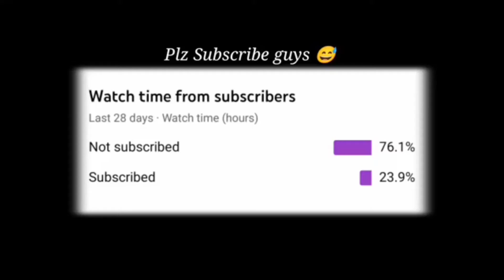Free fire funny exe. 😂😂|| baby02 gaming || garena free fire ||@Badge99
welcome to our new video
i am not mamber of this all songs used in my background there details are below
1- panda artist by [desinger lod

© Copyright by BABY02
We allow anyone to make reaction videos but the video must remain branded under BABY02 (with our channel link) in the description box.

free fire top country-
        1.Garena  free fire  indonesia live
         2 .Garena  free fire Brazil live
         3.Garena  free fire Brasil live
         4.Garena  free fire India live
         5.Garena  free fire Singapore live
         6.Garena  free fire Thailand live

DISCLAMER-
NOTE-
          Dear YouTube team  if your problem for use song and meme plz contact directly me ..plz don't give copyright claim/strike .. because we will give hard work on video I hope u understand 🙏🙏
For More View👇👇👇